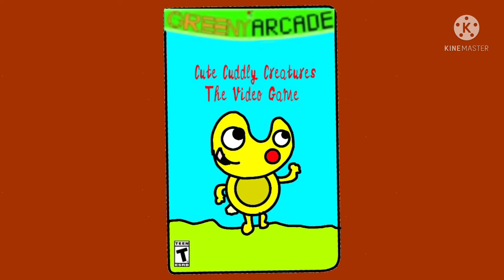Mike and Ike Classic - 01x04: Cute Cuddly Creatures: The Video Game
When Mike and Ike uses Ike’s VR Headsets to play a Dollar Store game, trouble happens during the game.
Fun Fact: You can find a behind the scenes video about the episode that I posted before.